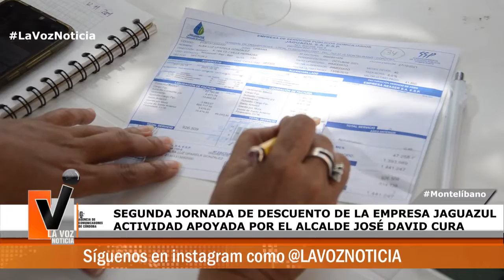SEGUNDA JORNADA DE DESCUENTO DE LA EMPRESA JAGUAZUL, APOYADA POR EL ALCALDE JOSÉ DAVID CUR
𝗔𝗧𝗘𝗡𝗖𝗜Ó𝗡 𝗘𝗦 𝗡𝗢𝗧𝗜𝗖𝗜𝗔
𝗦𝗘𝗚𝗨𝗡𝗗𝗔 𝗝𝗢𝗥𝗡𝗔𝗗𝗔 𝗗𝗘 𝗗𝗘𝗦𝗖𝗨𝗘𝗡𝗧𝗢 𝗗𝗘 𝗟𝗔 𝗘𝗠𝗣𝗥𝗘𝗦𝗔 𝗝𝗔𝗚𝗨𝗔𝗭𝗨𝗟, 𝗔𝗖𝗧𝗜𝗩𝗜𝗗𝗔𝗗 𝗔𝗣𝗢𝗬𝗔𝗗𝗔 𝗣𝗢𝗥 𝗘𝗟 𝗔𝗟𝗖𝗔𝗟𝗗𝗘 𝗝𝗢𝗦É 𝗗𝗔𝗩𝗜𝗗 𝗖𝗨𝗥𝗔